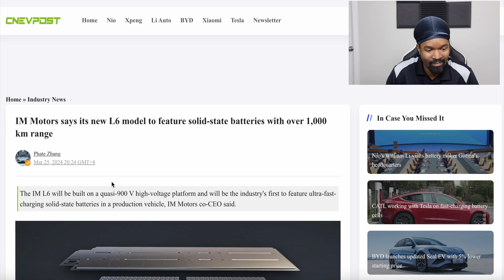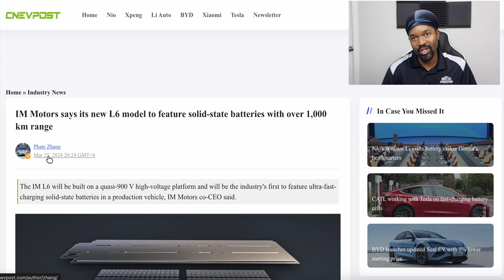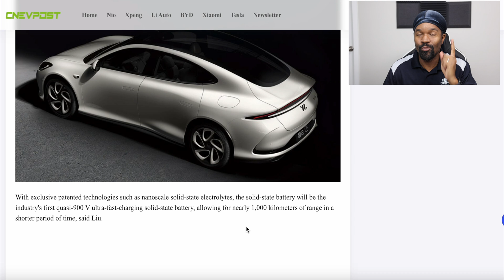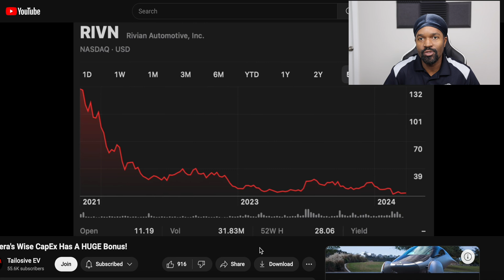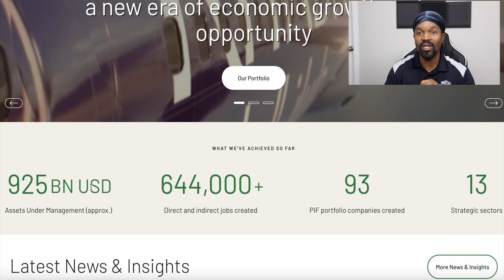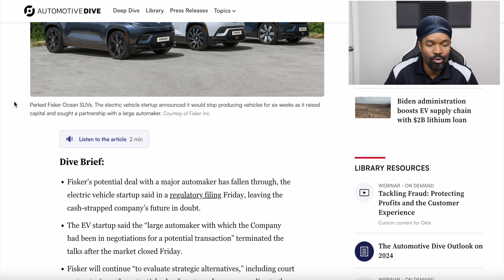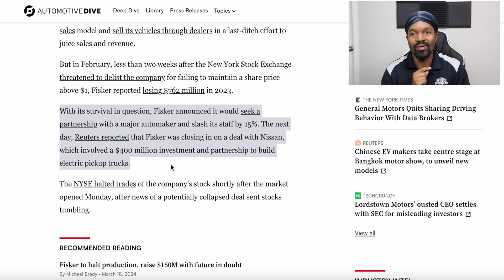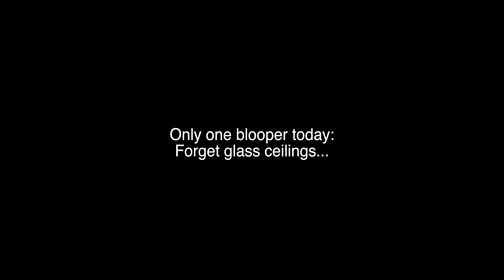Aptera News Update 26MAR2024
Links for the stories today are as follows:
New 1000km battery (another one):